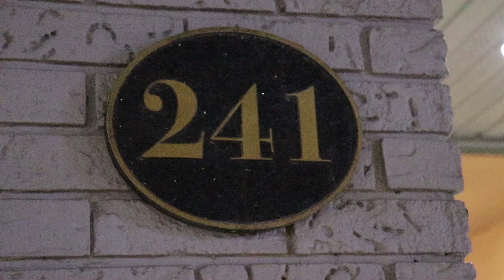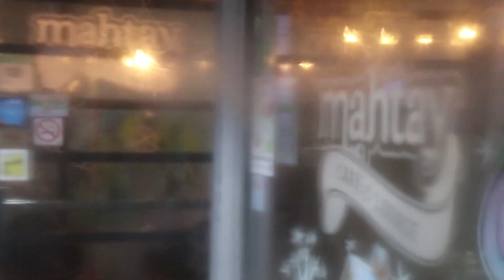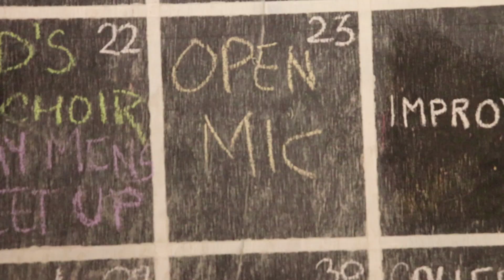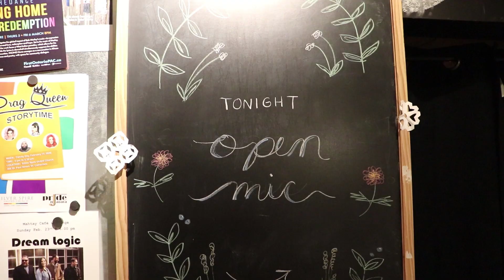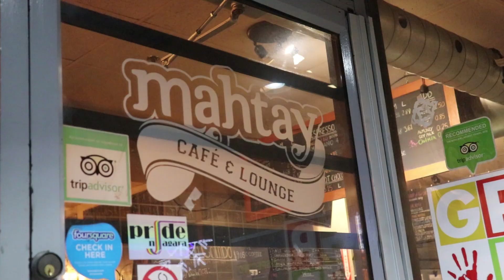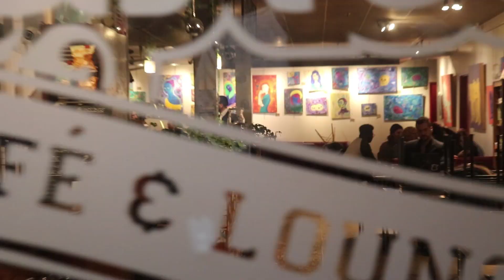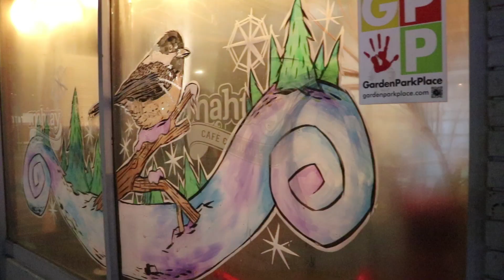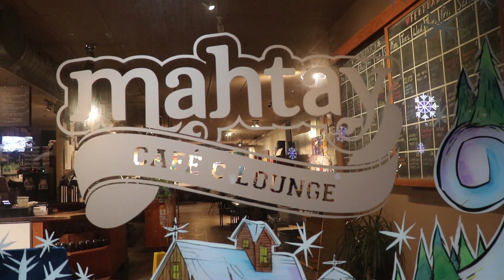Mahtay Café - "Open Mic Night" - January 2020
OpenMic, OpenMicNights, MahtayCafé, MahtayCafeandLounge, Music, Karaoke, Cafe, LocalArtists, LokalArts, Canada, Downtown, StCatharinesOntario, Ontario, January2020, Art, PoetrySlam, Musicians. A montage of the "Open-Mic Night" at the Mahtay Café on St. Paul Street in downtown St. Catharines, Ontario; featuring many great performances by local artists and musicians. Every Thursday night the Mahtay hosts this event. This was taken on 3 different nights in January: the 16th, the 23rd and the 30th. My apologies to some of the people in the video for awkward and random shots of people doing their thing, it was meant to hide awkward gaps or camera movement in the editing process as well as shots of the environment. I tried to get as many performances and artists as possible this time around, hence the longer run time.

Check out my friend Tammy-B who was featured in the video at the end. She just released her first album and has some great music.